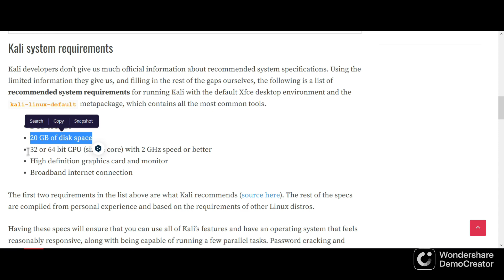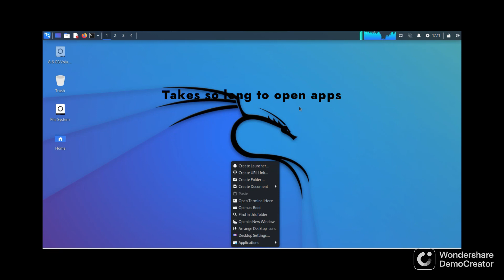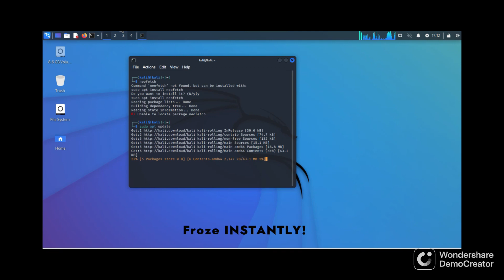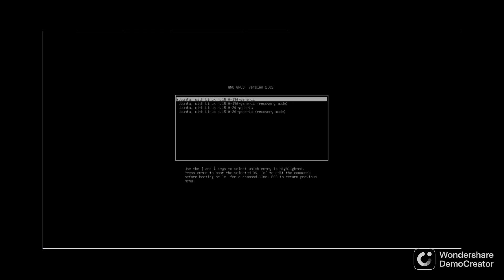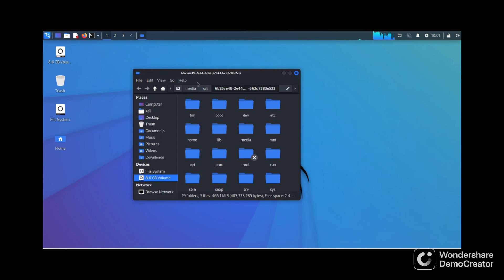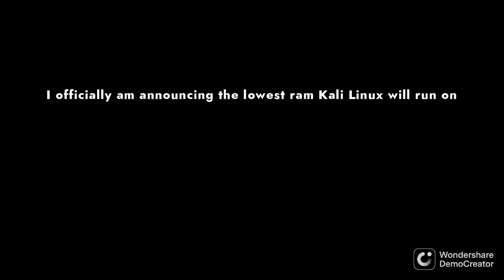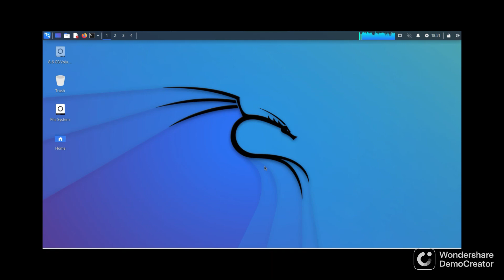What is Kali Linux's actual system requirements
What is Kali Linux's real system requirements? idk